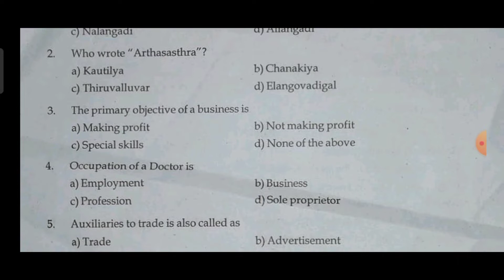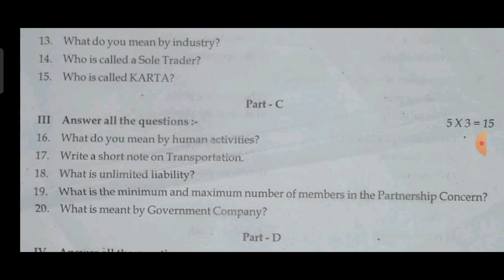11th standard||Commerce||Question paper||Unit test November 2021||English medium